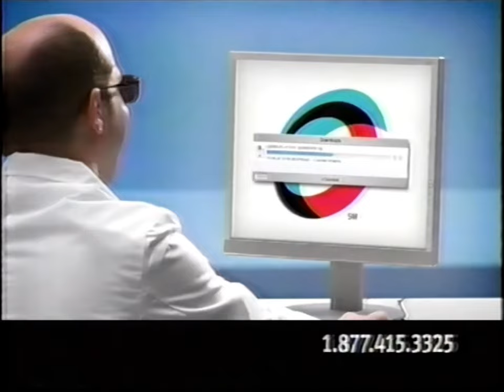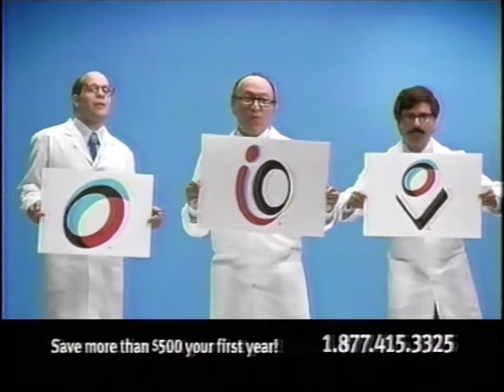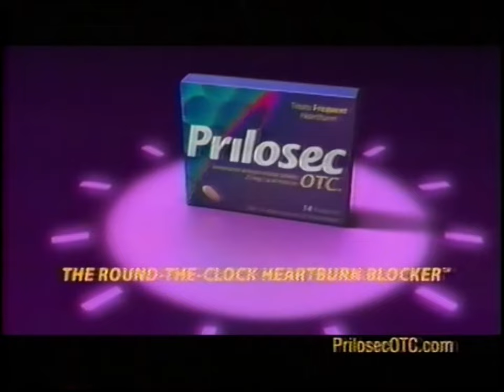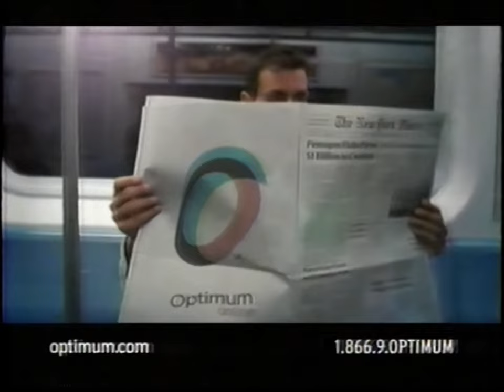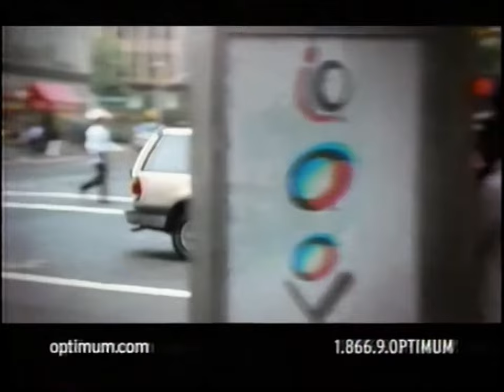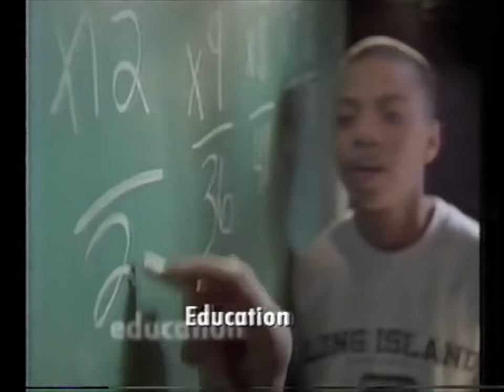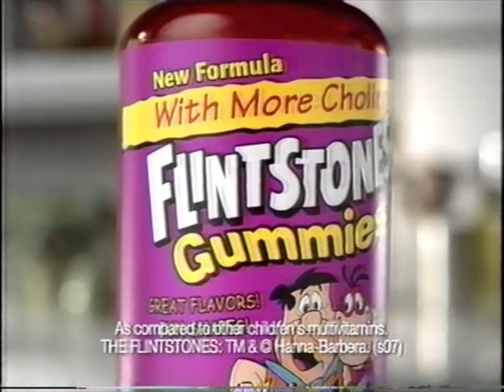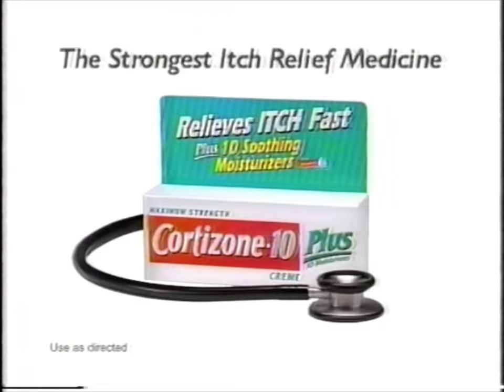00's Commercials - MyNetworkTV September 2007 Part 4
Commercials that aired during 'Stargate Atlantis' on MyNetworkTV, WWOR Channel 9 - September 8th, 2007

0:00 The Tyra Banks Show (Promo)
0:20 Optimum Triple Play
1:20 Aleve Liquid Gels
1:50 Capital One No Hassle Cash Rewards
2:20 Decision House (Promo)
2:31 Meet My Folks (Promo)
2:41 McDonald's Double Cheeseburger
3:11 Ice Breakers Wellness Gum
3:27 Aqua Velva Aftershave
3:42 Corona Extra
4:12 Prilosec OTC
4:43 Law & Order: Special Victims Unit (Promo)
4:58 Maaco
5:27 Optimum Triple Play
6:28 Sony PSP
6:58 Luvs Diapers with Bear Hug Stretch
7:29 McDonald's Chicken McNuggets Happy Meal
7:59 FreeCreditReport.com
8:29 Esurance
9:00 Long Island University Brooklyn Campus
9:29 Girls Behaving Badly (Promo)
9:49 The King of Queens (Promo)
10:00 Verizon FiOS
11:00 Vagisil
11:15 Capital One No Hassle Cash Rewards
11:46 Flintstones Vitamin Gummies
12:01 The Academy (Promo)
12:07 Jail (Promo)
12:16 FIFA Women's World Cup
12:46 Empire Today
13:17 Stargate Atlantis (Promo)
13:40 U.S. Army Reserve
14:00 Cortizone-10 Plus
14:10 StargateAtlantis.com
14:23 Supernatural: The Complete Second Season